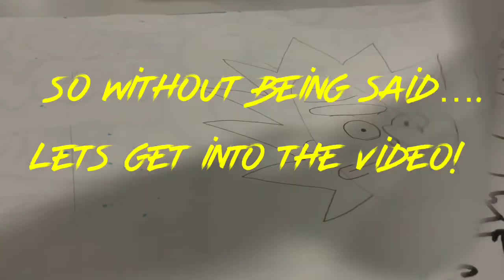FIRST VIDEO!!!, Epic Character!